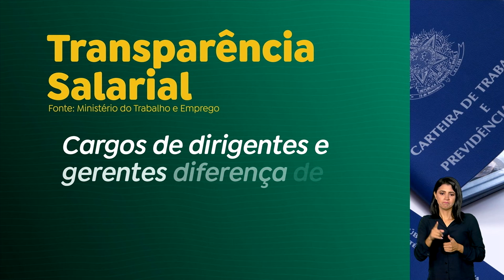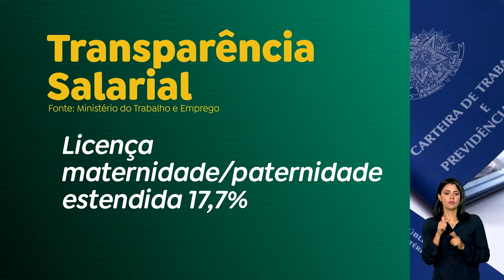MULHERES AINDA GANHAM, EM MÉDIA, 20% A MENOS DO QUE OS HOMENS, APONTA RELATÓRIO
As mulheres ainda ganham, em média, 20% a menos do que os homens numa mesma função. Os dados constam do 1º Relatório Nacional de Transparência Salarial, do Ministério do Trabalho e Emprego, que analisou informações de quase 50 mil estabelecimentos com ao menos cem empregados.